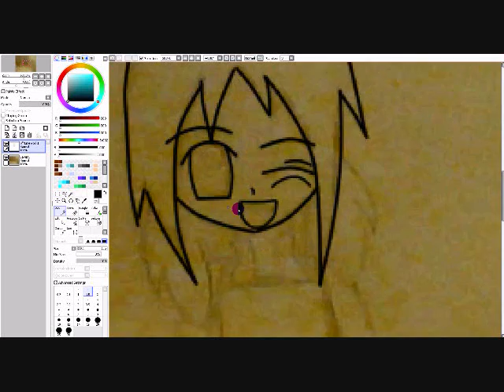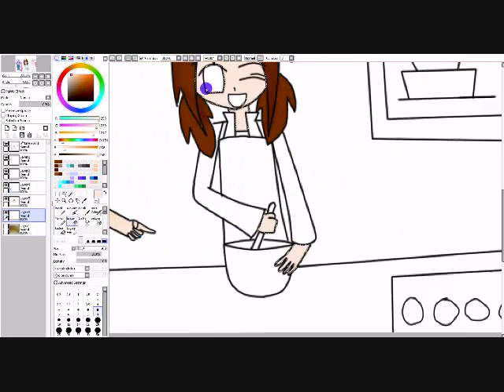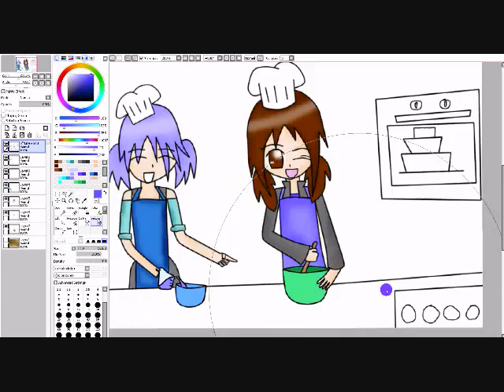CuP CaKe TIMEEE! (speedpaint)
lol i drew this on paper then traced!
ok so i was baking some cupcakes the otehr day n i decided to draw this!
Aimee (new style) n Hailey
:D enjoy